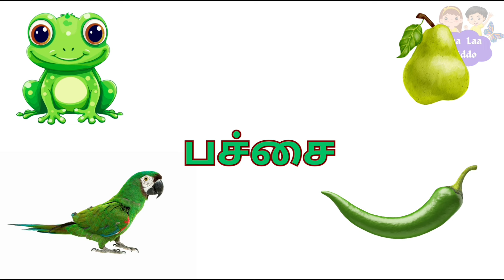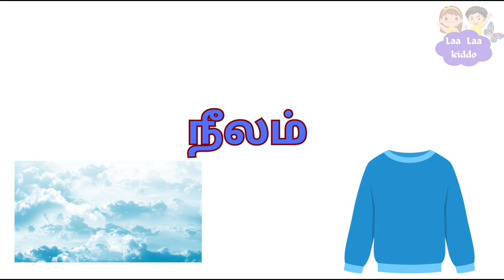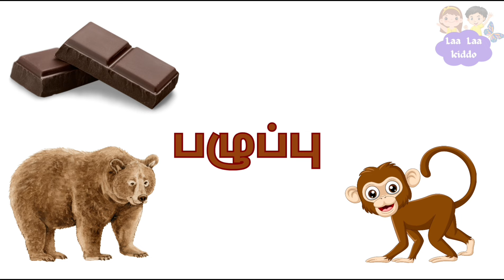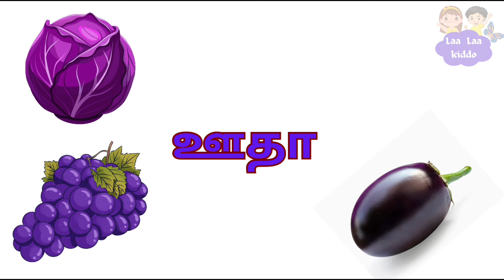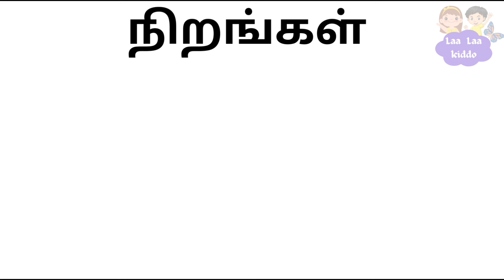நிறங்கள் அல்லது வண்ணங்கள் பெயர்கள்/Colours Name in Tamil/Learn Colours Name for kids in Tamil